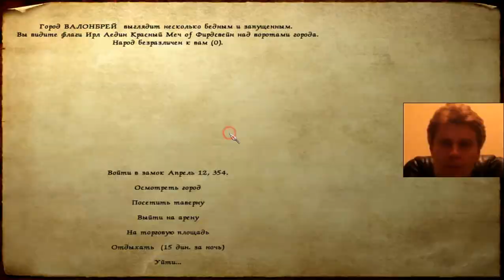186 Mount & Blade PoP Hidden Chest rts George IV Kostandi